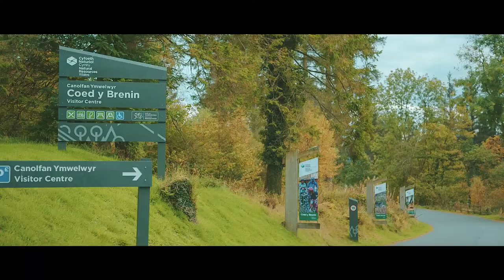Ormiston Forge Academy Mountain Centre (extended)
As well as outstanding facilities at the academy all students also have the opportunity to access our Mountain Centre in Dynas Mawddwy, in the Dovey Valley in Wales. This provides a unique provision enabling different groups of our students to experience a variety of outdoor activities not possible in an urban environment. Student voice and active involvement play an important part in the upkeep and future developments at the Mountain Centre.